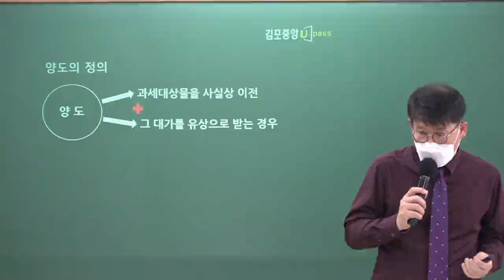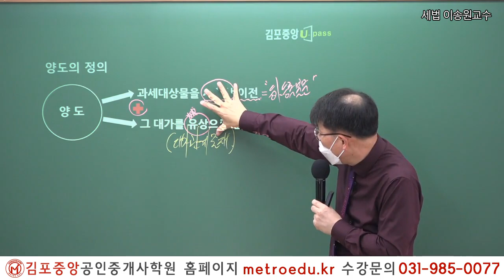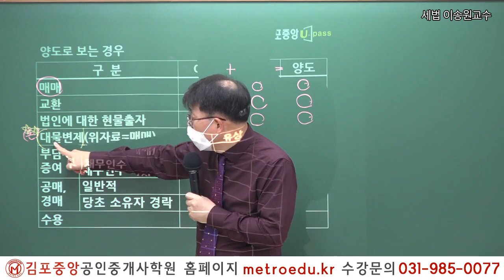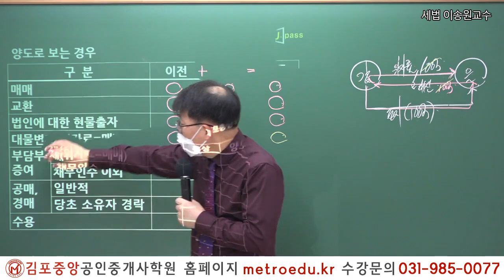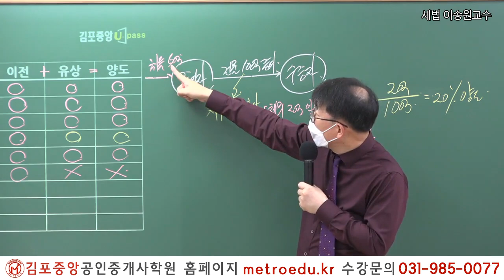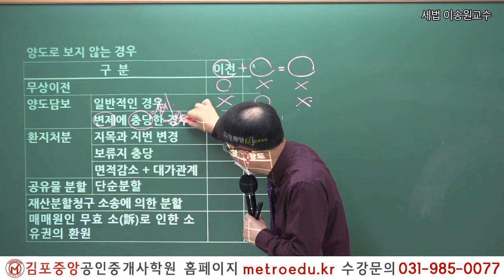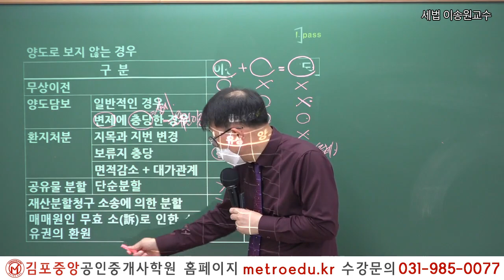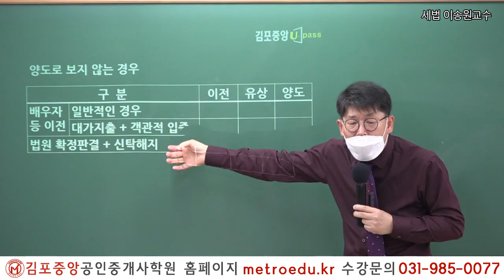[공인중개사 학원 김포중앙] 2022대비 세법 메가랜드 이송원교수의 기초이론 1주차 3교시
2022년 제33회 공인중개사 시험대비

2019년 김포중앙공인중개사학원 단일학원 오프라인기준

1:1 학습상담전문요원, 스터디실무료,

2022 더 강력해진 교수님과